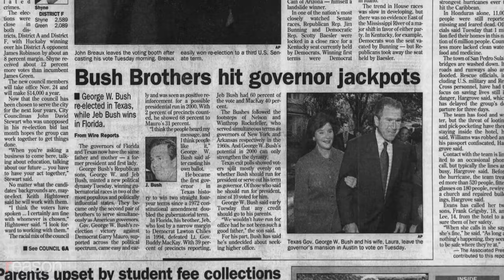Jeb Bush: Why Florida is winning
Reason's Nick Gillespie spoke with Bush in October about how Florida has become home for many people—from in and outside of the U.S.—who are looking for less government intervention in their everyday lives.

A native Texan, Jeb Bush moved to Florida in 1980. He was governor of the Sunshine State from 1999 to 2007, where he quickly became known as a champion of school choice. In 2016, he made an unsuccessful run for president. Now he resides in Miami-Dade County, retired from political life. A self-proclaimed "old-school conservative with libertarian blood running through my veins," Bush is frustrated by the "cyclical world" we live in where "people are very comfortable with advocating government solutions to everything."

Video editing by Adam Czarnecki and Justin Zuckerman.